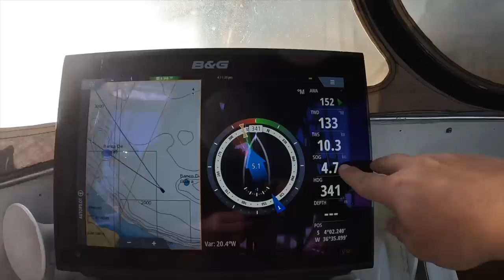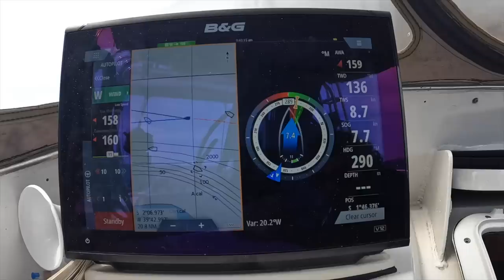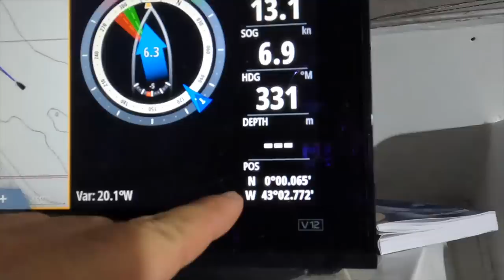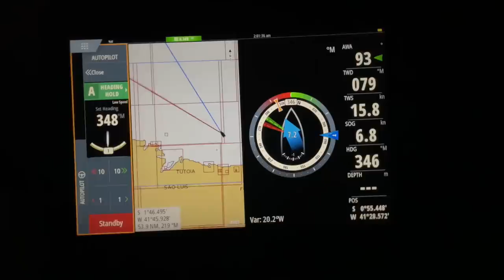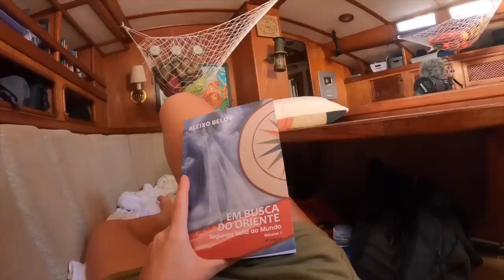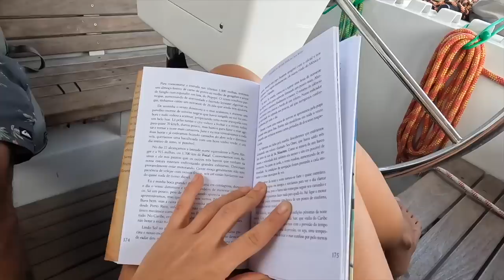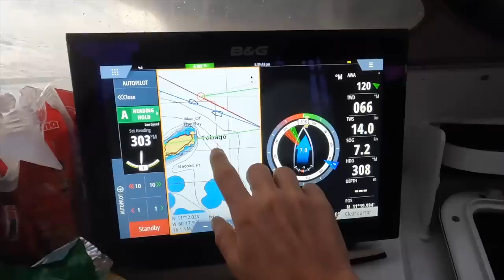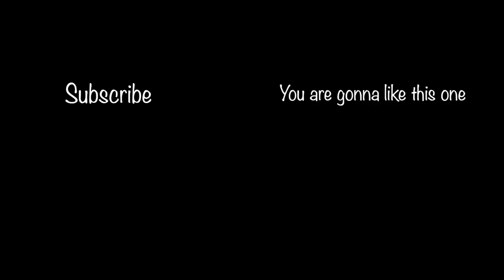13 Days Sailing OFFSHORE (Full Story!!)⛵️Ep.276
WE MADE IT!! After a year and a half sailing the Brazilian coast we finally set sail on our longest passage so far. Over 2000 Nautical Miles from Brazil to the Caribbean.

Thanks so much to everyone that made and still makes our journey possible!! And a special thanks to all our Patrons.